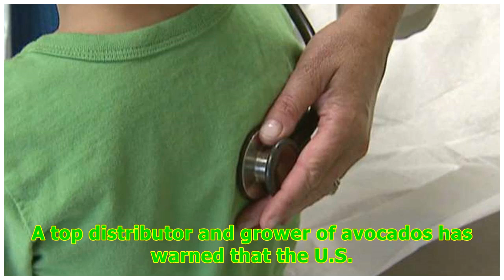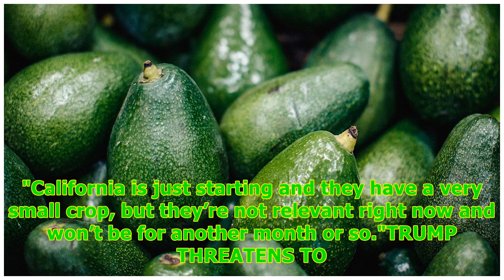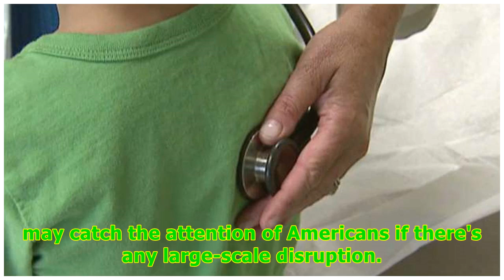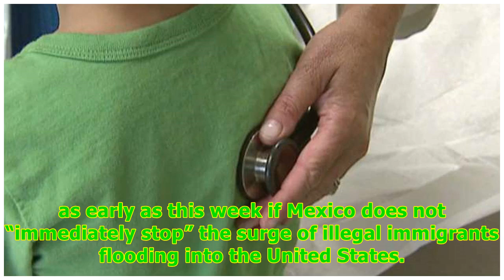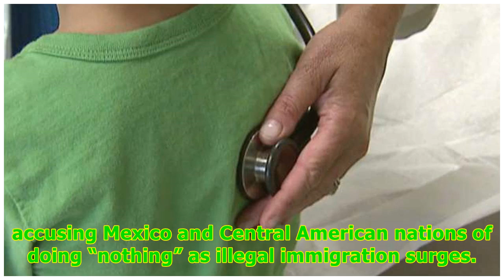America would run out of avocados in weeks if Trump shuts border with Mexico, grower warns -24/7 ...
America would run out of avocados in weeks if Trump shuts border with Mexico, grower warns -24/7 News